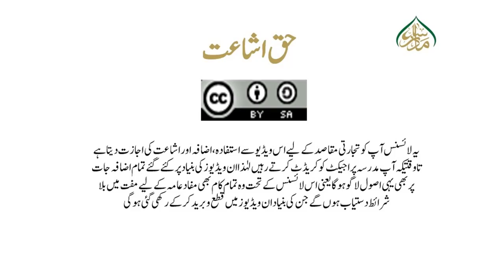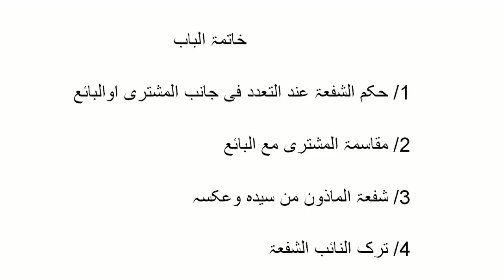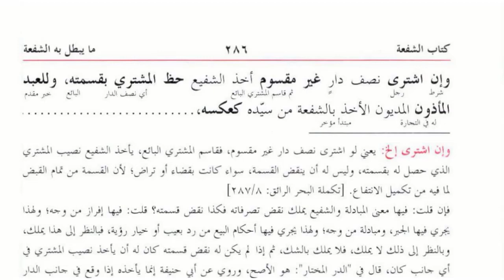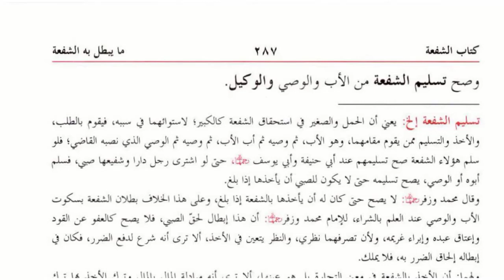کنز الدقائق(حصہ دوم ) سبق:243شفع سےمتعلق چارمسائل/Kanz ul dqaiq Lesson:243